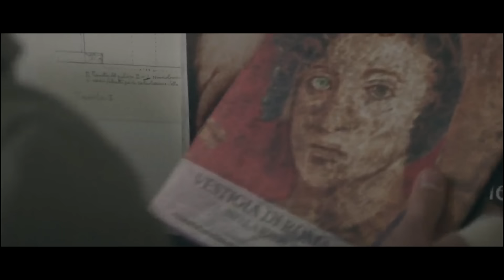A 2000-Year-Old Demon Girl Falls In Love With An Ordinary Man Because He Is A Human Descendant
Evan Russell, a devastated young man who lost his father to a heart attack, is now caring for his ailing mother, who was diagnosed with cancer months later. When Evan checks on his mother one night, she wonders how he's doing and even tells him a joke in the hopes of making him laugh. Evan smiles, but then notices she isn't breathing while still staring at him, prompting him to cry and say his final goodbyes to her, even though it's too late.

Movie Name: Spring (2014)
Hello my friends, my name is Andrew. You are on the Dimension Recap channel. On this channel I create for you movie recaps, movie review, movie recap, story recap, story recapped, recap, film recap, film recaps, recapped or quick movie reviews, as you like. There are many interesting films waiting for you.